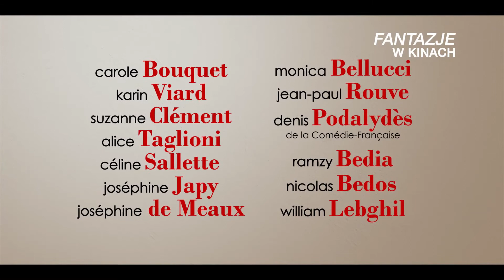FANTAZJE zwiastun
FANTAZJE / Les Fantasmes 2021

Czas trwania : 1 godz. 42 min.
Gatunek: Komedia
Produkcja: Francja
Reżyseria: David Foenkinos / Stéphane Foenkinos
Scenariusz: Stéphane Foenkinos / David Foenkinos
Premiera: 10 Grudnia 2021 (Polska)

W zderzeniu ze swoimi fantazjami, sześć par próbuje zgłębić ukryte strony swojego intymnego życia. Sześć pytań o źródło przyjemności: od odgrywania ról poprzez ekshibicjonizm aż do abstynencji. Sześć historii opartych na tym samym motywie dotyczącym pragnień w dzisiejszych czasach. Chodzi jednak nie tylko o swoje pragnienia, ale także o pragnienia innych…